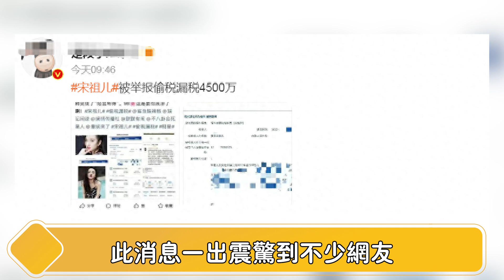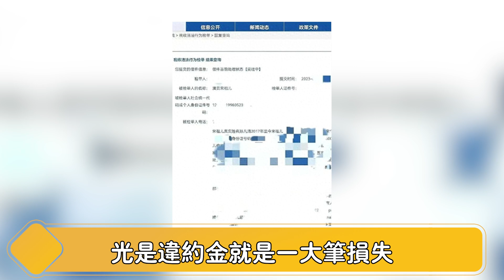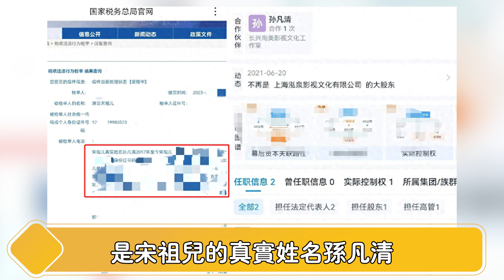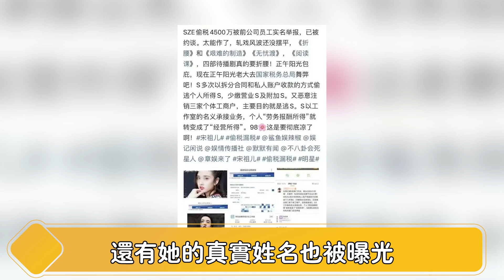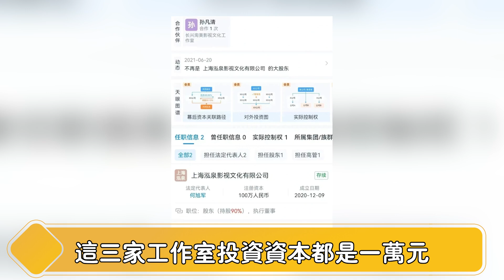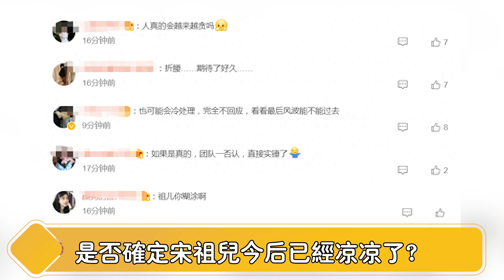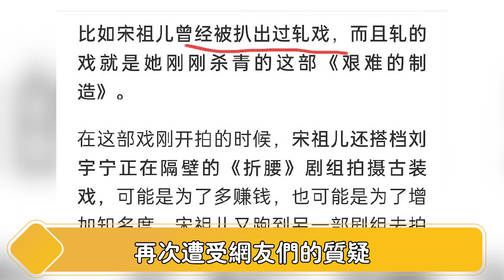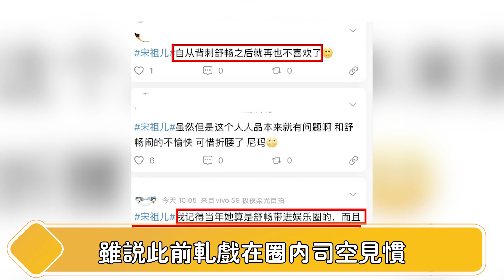曝！热搜第一！宋祖儿被封杀？偷漏税或赔十几亿！23页证据疯传全网，1纸声明让半个娱乐圈瑟瑟发抖，任嘉伦、刘宇宁等多位明星一个也逃不掉！【娱与舆】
宋祖儿被封杀？偷漏税或赔十几亿！23页证据疯传全网，1纸声明让半个娱乐圈瑟瑟发抖，任嘉伦、刘宇宁等多位明星一个也逃不掉！